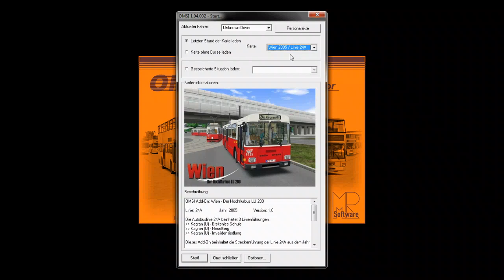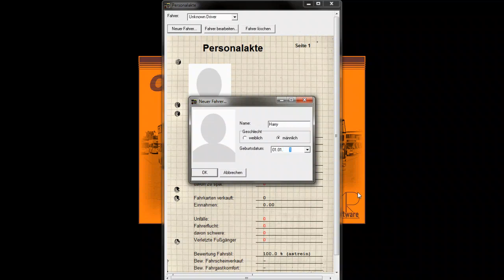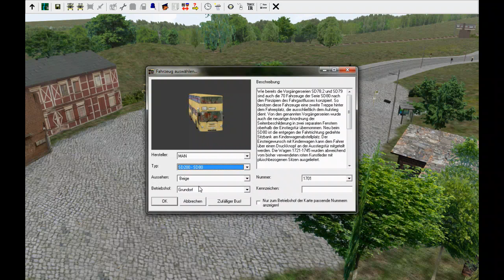Let's play OMSI: Der Omnibussimulator #1 - Harry im Space Shuttle (Grundorf)